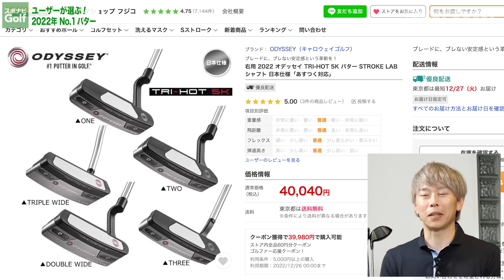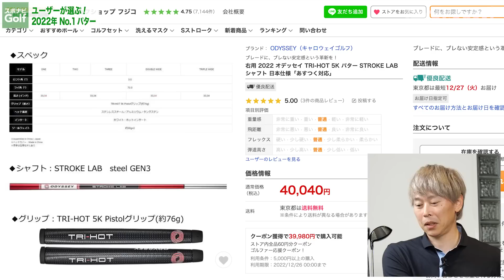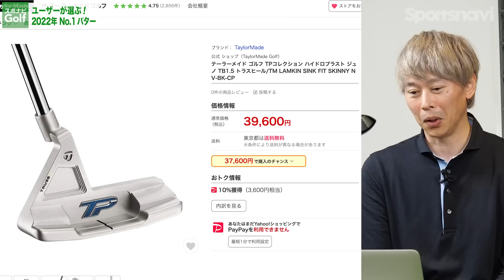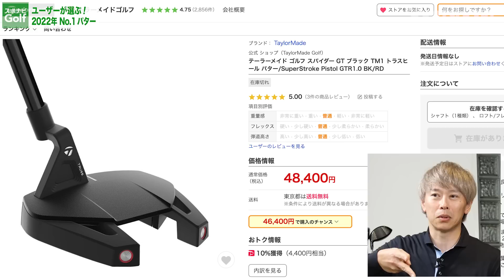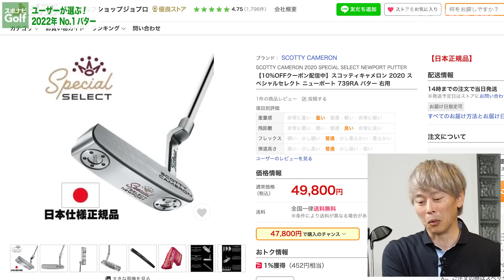【アンケート結果を元に解説】Yahoo!ショッピングで選ぶ！2022年No.1パター5選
スポナビGolfのYouTubeチャンネルで、ゴルファーの皆さんに「2022年No.1パター」についてアンケートを実施。その結果をもとに、ゴルフライターの鶴原弘高さんにYahoo!ショッピングで人気のパターをチェックしていただきました。